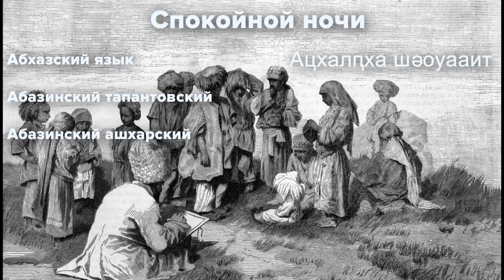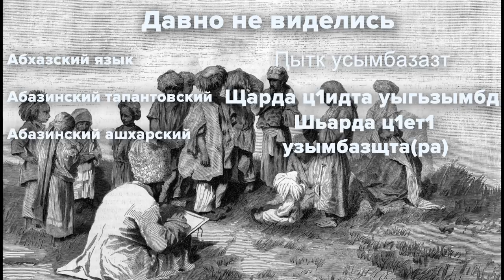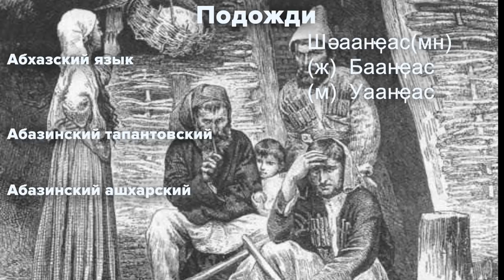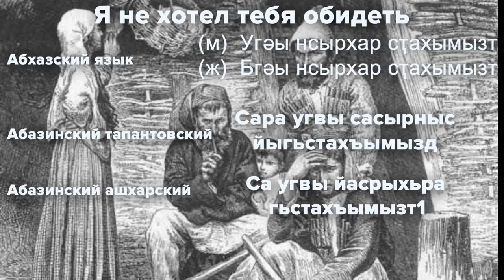Кавказский разговорник - абхазский и абазинский языки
В выпуске озвучиваем слова близкородственных адыгскому (черкесскому) языку веток:
 - абхазского языка (официального языка Абхазии);
 - тапантского диалекта абазинского языка (диалект равнинных абазин Республики Карачаево-Черкесия);
- ашхарского диалекта абазинского языка (диалект горных абазин Республики Карачаево-Черкесия).

Абазинский язык относится к разряду сложнейших языков на Кавказе.